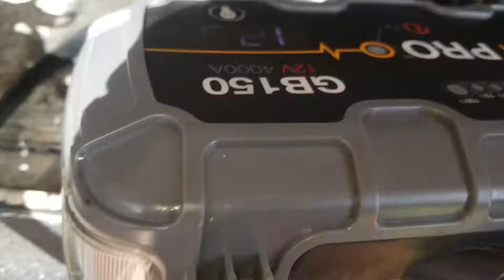MOTOR DE ARRANQUE ACURA honda 2.4l